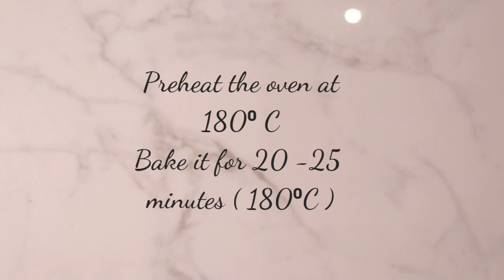Soft and Spongy Vanilla Cake Recipe |Vanilla Cake Using Egg Recipe